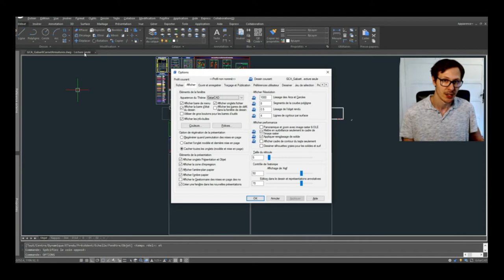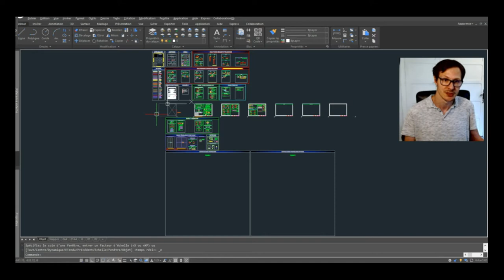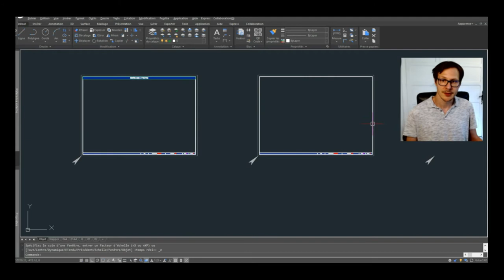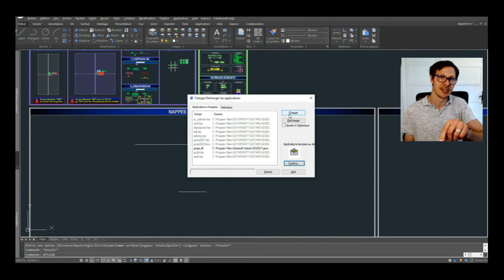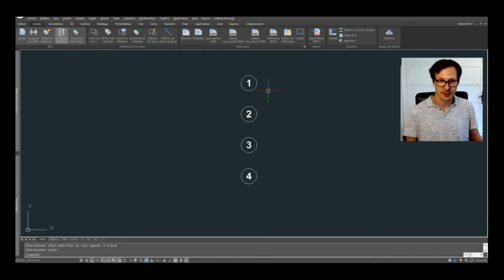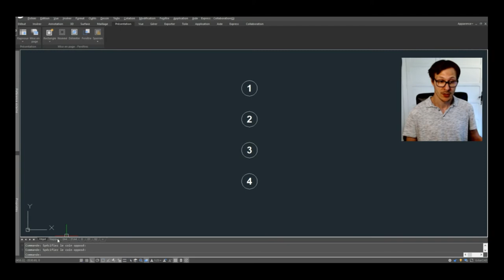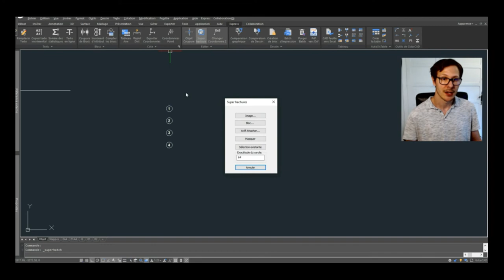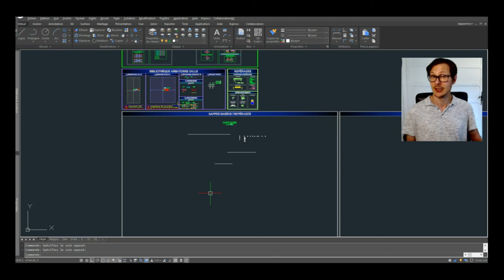Tutoriel complet GstarCAD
BIENVENUE dans la famille des AUTOCADIENS et AUTOCADIENNES 👍

Sommaire :

0:00 • Introduction
0:23 • GstarCAD
18:07 • Abonnez-vous

Description :
Dans cette vidéo, vous apprendrez à utiliser GstarCAD pour booster votre efficacité.